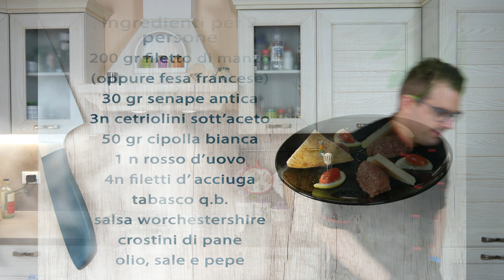Semplicità in cucina.... tartare di manzo con crostini😍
Una semplicità che conquista. La classica Tartara di Manzo preparata da Fabio.
Ne esistono varie versioni, oggi proviamo quella di Fabio's LAB 😎

📋 INGREDIENTI:
200 gr filetto manzo (oppure fesa francese)
30 gr senape antica
3 n cetriolini sott'aceto
50 gr cipolla bianca
1 rosso d'uovo
4 n filetti d'acciuga
tabasco q.b.
salsa worchestershire q.b.
crostini di pane
olio, sale, pepe

(Servono ad acquistare il materiale (cibo) ed attrezzatura per i video)

🔗SOCIAL
Seguitemi anche sui miei social per tutte le news su questo progetto

Thanks to Filmora Templates for intro, outro

Ogni settimana, precisamente il Venerdì o Sabato alle 12, verrà postato un nuovo video di cucina e vlog su viaggi gastronomici, fiere e tutto ciò che è collegato al food.

CIAOOOO DA FABIO 😉